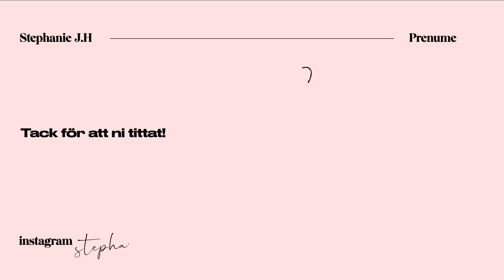En gammal hederlig HAUL | Try on | Köpt själv + PR / giftings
(adlinks)